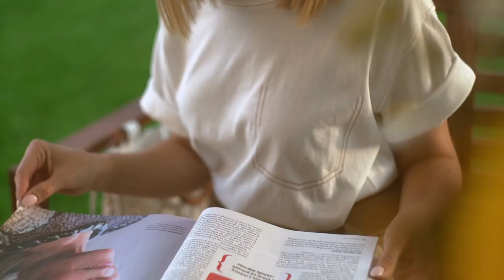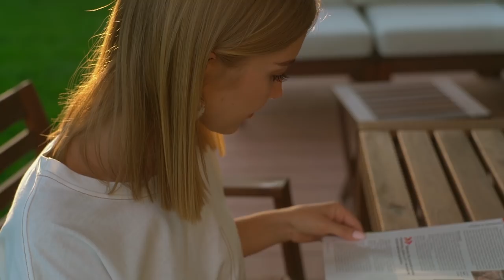СУПЕР ПОКУПКИ НА РАСПРОДАЖЕ С ПРИМЕРКОЙ! MANGO, ZARA, MASSIMO DUTTI [OSIA]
⭕️ Сарафан из льна Mango, S (для России) (для Украины)

⭕️ Футболка Mango с надписью, S
Похожие варианты

✔︎ Чёрные очки кошечки Reserved или коричневые (для всех стран)

✔︎ Чёрные шлёпанцы Stradivarius
Похожие варианты

⭕️ Жакет хаки Mango, S (для Украины)
Похожие варианты

✔︎ Брюки Zara

⭕️ Жакет в клетку Massimo Dutti, 34
Похожие варианты

⭕️ Юбка песочного цвета Mango размер 34 (для России)
варианты юбок миди:

✔︎ Сумка с сеткой Mango (для Украны)

⭕️ Кардиган Instagram @liza_plusha_knitting

✔︎ Розовые балетки Mango (для Украины)